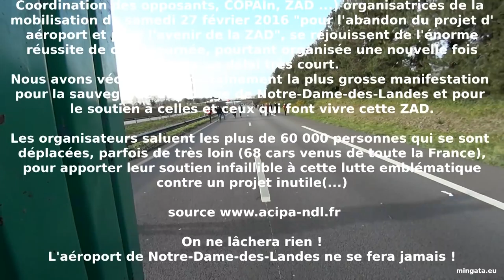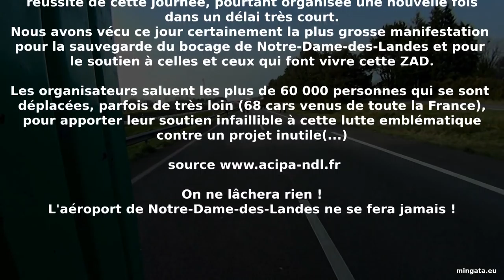Mobilisation massive pour la protection de Notre-Dame-des-Landes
Les diverses composantes de la lutte de Notre-Dame-des-Landes (Coordination des opposants, COPAIn, ZAD ...) organisatrices de la mobilisation du samedi 27 février 2016 "pour l'abandon du projet d'aéroport et pour l'avenir de la ZAD", se réjouissent de l'énorme réussite de cette journée, pourtant organisée une nouvelle fois dans un délai très court.
Nous avons vécu ce jour certainement la plus grosse manifestation pour la sauvegarde du bocage de Notre-Dame-des-Landes et pour le soutien à celles et ceux qui font vivre cette ZAD.

Les organisateurs saluent les plus de 60 000 personnes qui se sont déplacées, parfois de très loin (68 cars venus de toute la France), pour apporter leur soutien infaillible à cette lutte emblématique contre un projet inutile - basé sur des mensonges, des secrets et des manipulations - écologiquement et économiquement intenable...